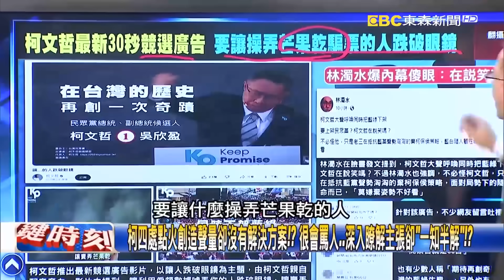寶傑驚喊柯P吳欣盈「腦袋到底裝什麼！？」批柯完全不懂兩岸問題：他選總統我毛骨悚然！【關鍵時刻】@ebcCTime